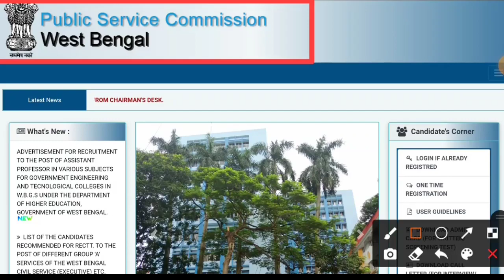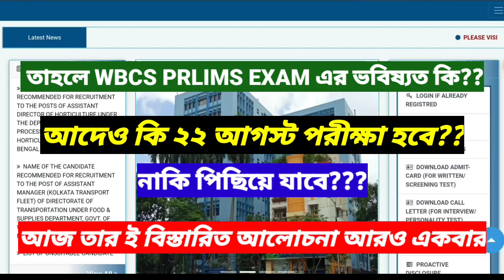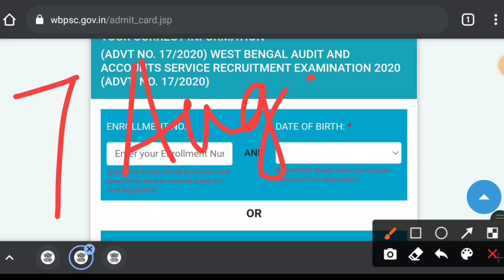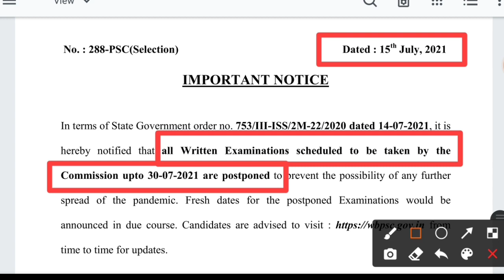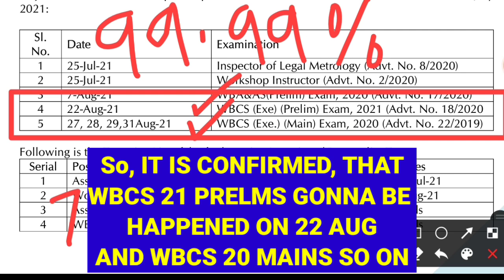WBPSC Admit Card ছাড়তে শুরু করেছে , তাহলে কি Exam 22th August হচ্ছে ? || Details Analysis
Subjects to be Covered details below:
1) Complete Indian History PDF notes - Complete
2) Indian Geography PDF notes - Weekly /Monthly Update
3) West Bengal Geography PDF notes - Weekly /Monthly Update
4) Indian Economy PDF notes - Complete
5) Indian polity PDF notes - Complete
6) Technology PDF notes - Weekly /Monthly Update
7) Environment PDF notes - Complete
8) Static GK PDF notes - Weekly /Monthly Update
9) Biology PDF notes -Complete
10) Chemistry PDF notes -- Weekly /Monthly Update
11) Physics PDF notes- - Weekly /Monthly Update
12) 2020 Full Year Current affairs- Complete
13) 2021 Week CA Email update- Weekly /Monthly Update
15) Current Economy PDF notes- Weekly /Monthly Update
16) Current Geography PDF notes- Weekly /Monthly Update
17) Current Environment PDF notes- Weekly /Monthly Update
18) Compulsory English+Bengali- Weekly /Monthly Update
19) Preliminary English Grammar- Weekly /Monthly Update
20) WBCS Previous year Questions- Weekly /Monthly Update